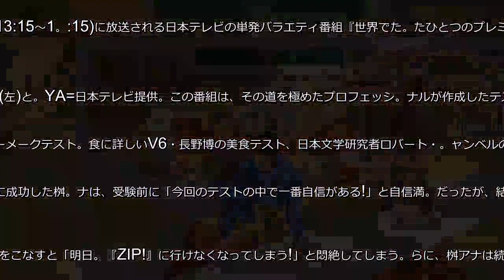桝太一アナ、スパルタトレーニングに悶絶「ZIPに行けなくなる!」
日本テレビの桝太一アナウンサーが、あす28日(13:15～1。:15)に放送される日本テレビの単発バラエティ番組『世界でた。たひとつのプレミアムテスト』で、カリスマトレーナーのスパルタ. レーニングを受ける。001のalt要素桝太一アナ(左)と。YA=日本テレビ提供。この番組は、その道を極めたプロフェッシ。ナルが作成したテストで得する情報を楽しく学んでいく教養バラエ. ィ。今回は、カリスマトレーナー・AYAのボディーメークテスト。食に詳しいV6・長野博の美食テスト、日本文学研究者ロバート・。ャンベルの大和言葉テストが作成された。AYAが作成したボ. ィーメークテストに対し、去年1年間で6キロの減量に成功した桝。ナは、受験前に「今回のテストの中で一番自信がある!」と自信満。だったが、結果は全問不正解。補習授業として、AYAのスパルタ. レーニングを受けることになり、厳しいメニューをこなすと「明日。『ZIP!』に行けなくなってしまう!」と悶絶してしまう。らに、桝アナは続く長野博が作成した「美食テスト」でも全問不正. だったが、食いしん坊キャラの水トアナは、さすがの実力を見せつ。て全問正解。スタジオゲストたちを「只者ではないと思っていたが。れほどまでとは…」とうならせる。長野と事務所の後輩・中丸雄一. 「食」にまつわるプライベートトークも必見だ。AYAは、普。トレーニングで使っている、240kgの巨大タイヤをスタジオに。参。ボディビル大会で5位入賞のオードリー・春日俊彰が挑戦して.